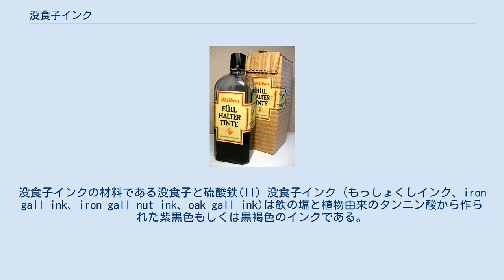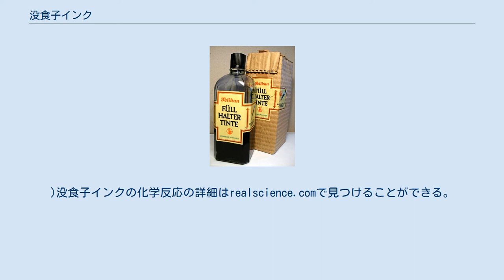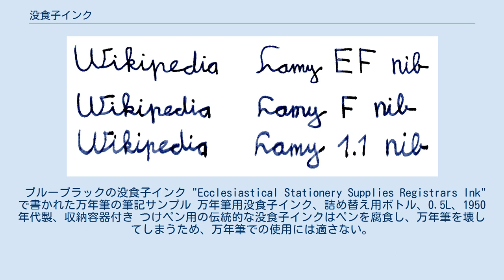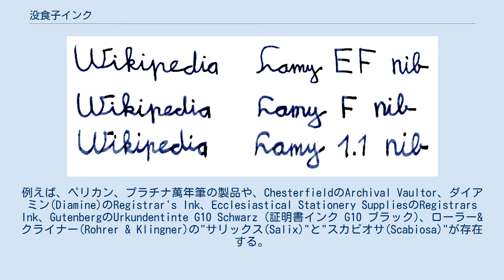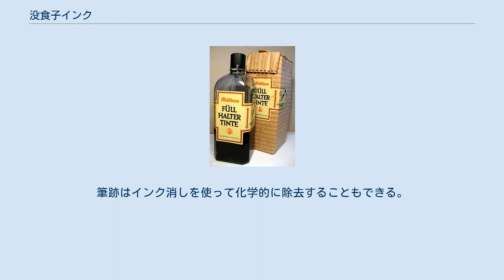没食子インク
没食子インクの材料である没食子と硫酸鉄(II) 没食子インク (もっしょくしインク、iron gall ink、iron gall nut ink、oak gall ink)は鉄の塩と植物由来のタンニン酸から作られた紫黒色もしくは黒褐色のインクである。
ヨーロッパでは筆記用及び描画用のインクとして9世紀から19世紀にかけて一般的に使われており、20世紀に入ってもよく使われ続けた。
 自家製インク。
左に鉄(釘)と酢による溶液。
右にオークの抽出物。
これら二つを使用直前に混ぜることでインク(中央)ができる。
 没食子インクは一般的に硫酸鉄(II)(FeSO4)を没食子酸(C6H2(OH)3COOH)に加えることで調合されるが、鉄イオンを生ずるものであれば何でも使用できる(例えば、釘、鉄くずなど)。
没食子酸は通常、没食子から抽出されるが、他の種類の木の虫こぶからも抽出できる。
没食子の抽出物に発酵や加水分解を行うことで没食子酸が遊離し、より濃い黒インクを得ることができる。
 発酵した抽出物は硫酸鉄(II)と混ぜ合わされ、濾過される。
出てきた薄灰色の溶液にはバインダー(アラビアガムが最も一般的)が加えられ、紙や羊皮紙への筆記に用いられた。
上手く調合されたインクは徐々に濃い紫黒色へと変化する。
書かれた内容は羊皮紙にしっかりと付着し、(墨などとは異なり)こすったり洗ったりしても消すことができない。
筆記面を薄く削ぎ落とすことが消すための唯一の方法である。
 自家製没食子インクの使用。
時間の経過とともにインクが濃くなっているのが分かる。
 インク焼け：没食子インクは紙や羊皮紙を分解する インクが時間の経過とともに濃くなるのは空気中の酸素による鉄(II)イオン(Fe2+)の鉄(III)イオン(Fe3+)への酸化が原因である。
(そのため、液体のインクはしっかりと密閉された容器に保管される必要があり、時間が経つと使用できなくなることがしばしばある。
)没食子インクの化学反応の詳細はrealscience.comで見つけることができる。
 没食子インクはとても有効であるが、その製法は決して理想的ではない。
没食子インクの酸性度はおおよそレモンからコーヒーほどの範囲を持つ。
そのため、没食子インクを作る際に砕いた卵の殻(炭酸カルシウム(CaCO3)を含む)を用いてインクを調整し、pH値を中性に近づける者もいる。
没食子インクは見苦しい「ゴーストライティング」を筆記面(もっとも一般的には羊皮紙や紙)の表面に生じる場合がある。
また、インク中に長期間残された過剰な鉄(II)イオンはさび色のぼけを字の周辺に生じ、筆記面に穴をあけてしまう。
 紙には没食子インクと用いる場合に固有の問題が存在する。
鉄とタンニンによる顔料はセルロース繊維とは化学結合を行わない。
没食子インクは紙に強固に付着するが、この原因の大きな割合を占めるのは機械的結合である。
すなわち、乾かされたインクが繊維の間に浸透し、乾燥後、繊維の間に絡みつくのである。
筆記面の腐食は羊皮紙と比べて紙の方が速く、羊皮紙では1000年以上かかる損傷が紙では数十年や数年で起こってしまう。
 没食子インクの酸性度については良く知られているが、その酸性による影響は過大に述べられていることに気を付けるべきである。
没食子インクによって書かれた書物の中で損傷が全くないか、没食子インク以外の要因による損傷しかないものは数千あり、その一部は1000年を優に経過している。
しかしながら、この知見は没食子インクを用いて書かれた書物の潜在的な問題点を無視できるという意味で受け取ってはならない。
 没食子インクの最初のレシピはプリニウスによるものであり、漠然としたものでしかない。
多くの著名で重要な写本が没食子インクで書かれている。
現存する中で最も古い完全な聖書であり、4世紀半ばに書かれたと考えられているシナイ写本もその一つである。
製造の容易さと耐久性、耐水性の高さから没食子インクは地中海周辺のみならずヨーロッパの写本筆写者にも好まれた。
ルネサンスや中世から残っている写本の非常に多くが没食子インクを用いて書かれており、残りはランプブラックやカーボンブラックを用いて書かれていることがこれを裏付けている。
同じ時代に、イギリスやフランスでは王室や法的な記録を全て没食子インクで書くことを規定した法律が制定された。
 没食子インクの人気は植民地化時代以降、世界中に広がった。
アメリカ合衆国郵便公社は没食子インクの公式なレシピを有して...